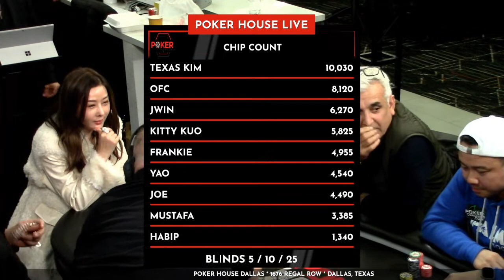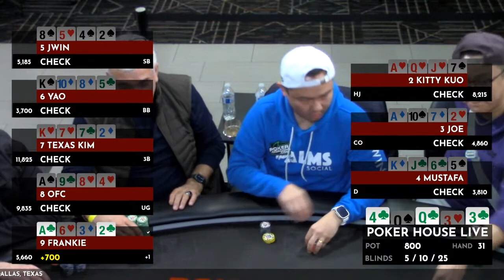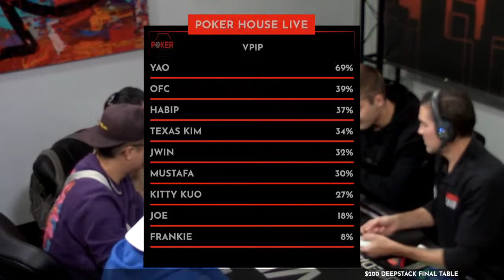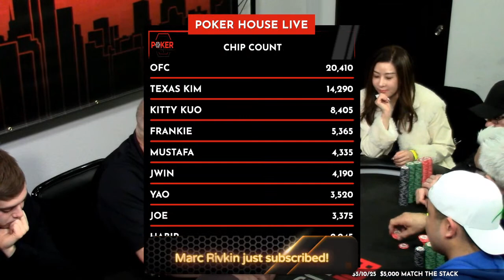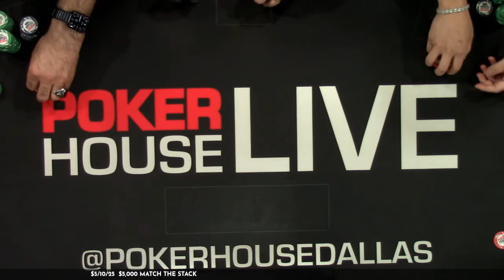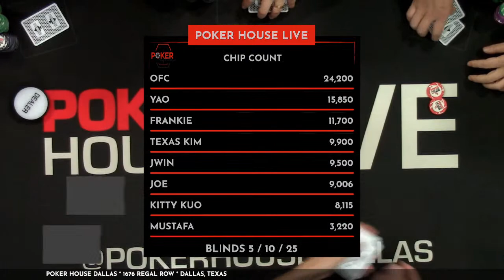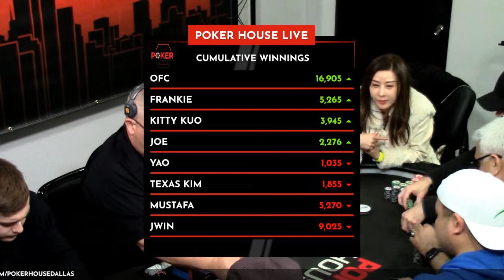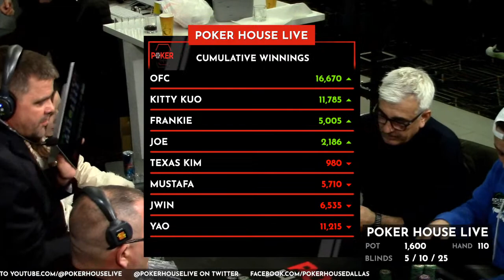FRIDAY $5/10/25 Match The Stack! ft. Kitty, NextGenPoker, and Texas Kim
Poker House Live brings you the BIGGEST cash game livestream we've EVER!

$5/10/25 with $5,000 buy-in! HERE'S THE EPIC LINEUP FOR TONIGHT:

1. Kitty Kuo
2. Frankie from NextGenPoker
3. Texas Kim
4. Yao
5. Mustafa
6. OFC
7. Habip
8. Jay JWin Nguyen
9. Joe Sebring

Interested in playing future livestreams? Click on the link to sign up for future streams